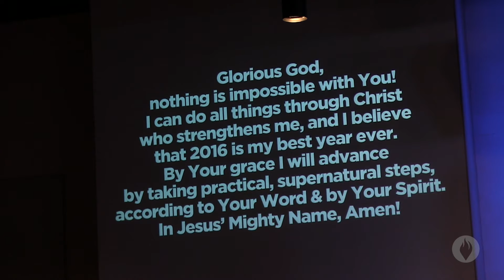Stepping Into Victory Pt 2 | Mark Perry | March 20, 2016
This message was preached at Everyday on Sunday, March 20, 2016 by Senior Leader Mark Perry.